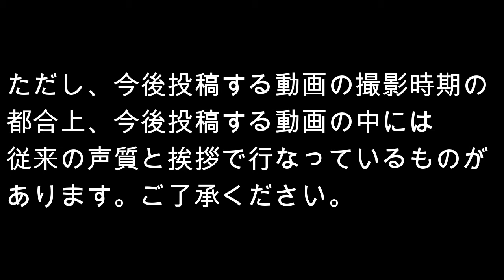突然ですが、近日、声質と挨拶を変えます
タイトルの通りです。近日、声質と挨拶を変えます。